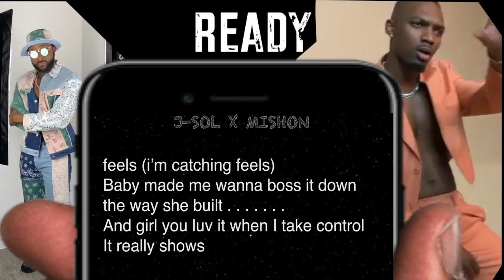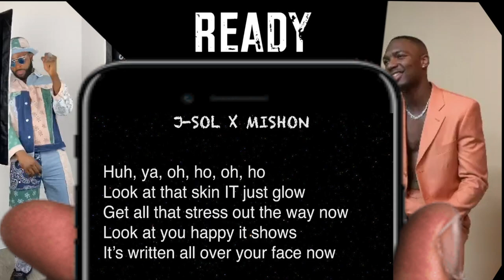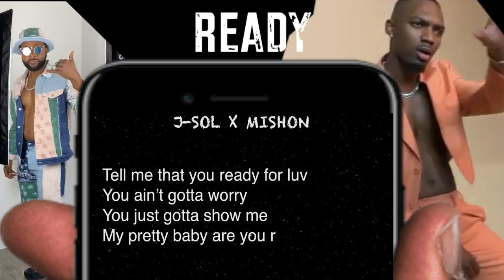J-Sol, Mishon - Ready (Lyric Video)